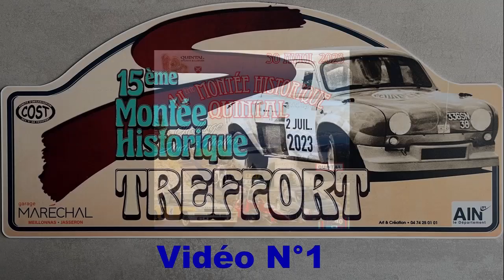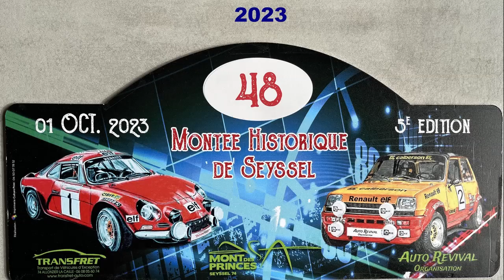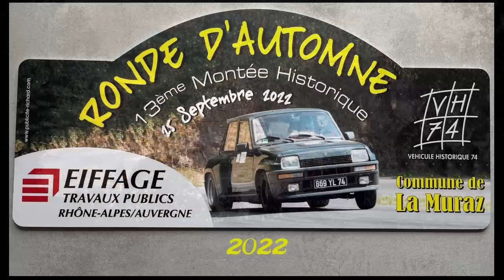Best of Sierra RS Cosworth T3V01 2023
Les meilleurs passages 2022 et 2023 de la Ford Sierra RS Cosworth FA de Jean Pierre Sémonin du Team3V01. Des glisses, des départs, du rapide et des caméras embarquées.